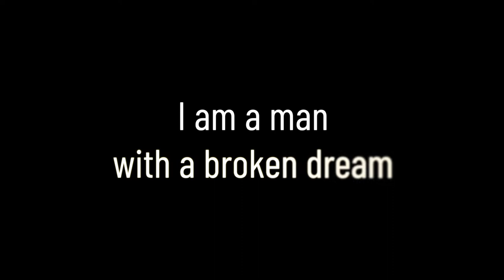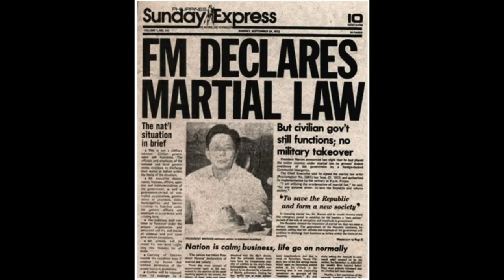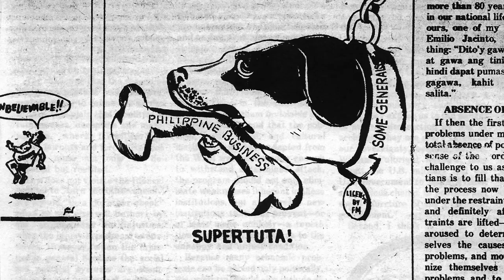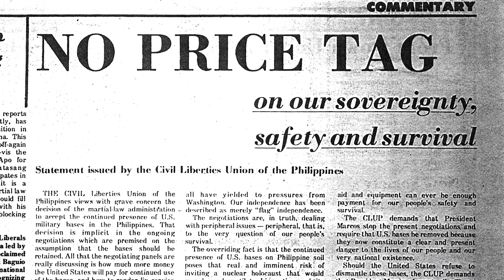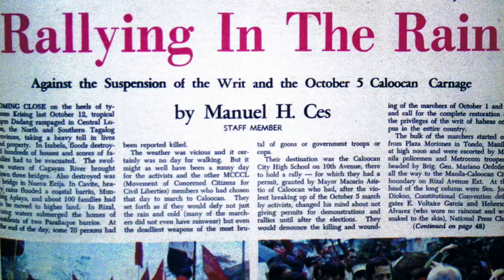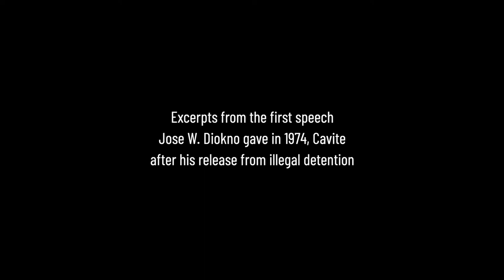Ka Pepe Diokno 100 Years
As we face uncertainty about our country's future, these timely words from Ka Pepe Diokno still ring true. Made from excerpts from one speech he made right after being released from illegal detention, his thoughts are illustrated with rare and historical photos from the Diokno archives, photos from Susan Quimpo and Candy Gourlay from the Martial Law Chronicles Project, portraits of Ka Pepe by Butch Baluyot, and other archival photos from the Lorenzo M. Tañada Foundation. Created in-house by our team for the Jose W. Diokno Foundation, in collaboration with Ms Cookie Diokno.